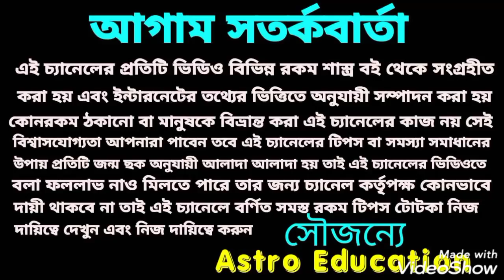বৃহস্পতি বক্রী! মেষ রাশির সোনায় সোহাগা !